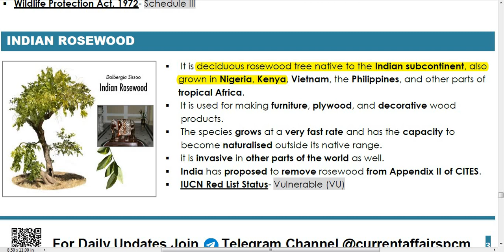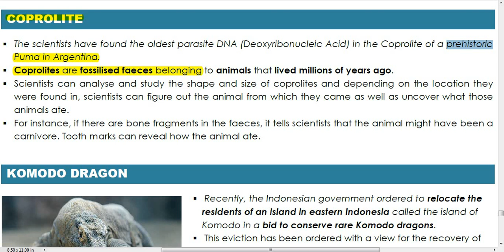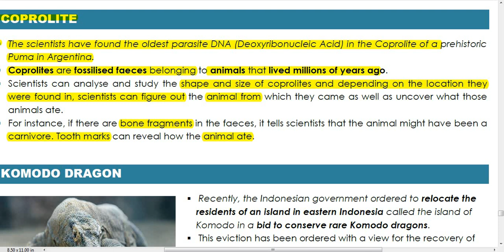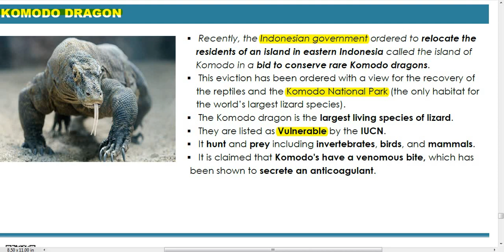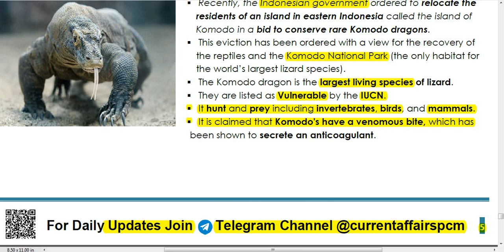IN DEPTH - SPECIES IN NEWS(IN HINDI)( AUGUST 2019) PART 3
DOWNLOAD PDF FROM TELEGRAM CHANNEL @currentaffairspcm